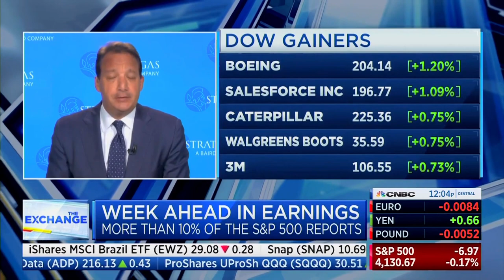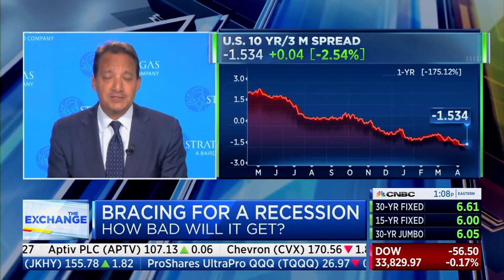David L. Bahnsen on CNBC's The Exchange - Recession Outlook and Earnings Season